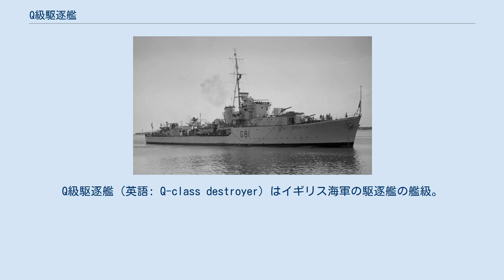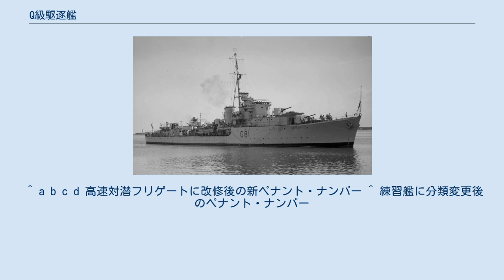Q級駆逐艦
Q級駆逐艦（英語: Q-class destroyer）はイギリス海軍の駆逐艦の艦級。
1940年度戦時緊急予算に基づく第3次戦時急造艦隊として8隻が建造され、1941年から1942年にかけて順次に就役した。
うち2隻が建造中の1942年にオーストラリア海軍に移管され、さらに1945年の終戦直後には3隻がオーストラリア海軍、1隻がオランダ海軍に移管された。
 第二次世界大戦の勃発を受けてイギリス海軍は戦時緊急計画を発動し、駆逐艦の急造に着手した。
まず1939年9月3日に第1陣としてO級が、10月2日には第2陣としてP級が発注された。
しかしこれらは、戦時緊急計画に基づいてはいるものの、基本的には1940-1年度計画で建造予定だった、J級を元にした中間的駆逐艦の建造を前倒ししたものであり、新しい戦時要求の反映や急造に適した設計への変更はなされていなかった。
 これらを盛り込んだ新しい設計案は1939年末に作成された。
この設計を採用した最初の艦級として1940年1月3日に発注されたのが本級であり、当初はカブス（Cubs）のコードネームが付されていた。
カブス計画艦は急速建造が求められたことから、設計面では中間的駆逐艦とK級の中間的なものとなり、また装備面でも新機軸の導入は避けて、極力既存のものを用いることとされた。
なお本級を含む戦時緊急計画型駆逐艦の建造のために、ライオン級戦艦の建造が棚上げされる事態となった。
 上記の経緯から、基本設計はK級のものがおおむね踏襲されており、単煙突・船首楼型という船型も同様である。
ただし全長にして2メートル程度延長したほか、巡航性能向上のため、ハント級に範を取ったトランサム・スターンが採用されている。
また艦内の居住区画の配置も変更された。
これらの改正の結果、燃料搭載量の増加にもかかわらず、本級では横メタセンタ高さ（GM値）は3.25フィート (0.99 m)となり、J級の2.48フィート (0.76 m)よりも大きく、復原性に優れることとなった。
 機関もK級とおおむね同様で、アドミラルティ式3胴型水管ボイラー、パーソンズ式オール・ギヤード・タービンによる2軸推進、出力40,000馬力である。
ただし本級では、蒸気圧力は従来と同様に300 lbf/in2 (21 kgf/cm2)だが、温度を華氏にして10度高めた332.2℃として、出力マージンを確保した。
また本級では、2番弾薬庫を燃料庫に転用するなどして燃料搭載量の増加を図り、航続距離を延伸した。
 電源は中間的駆逐艦（O級・P級）よりはK級に近く、主発電機としてタービン発電機（出力155 kW）2基、停泊発電機としてディーゼル発電機（出力50 kW）2基を搭載した。
また本級より、減速機室に、待機運転用のディーゼル発電機（10 kW）1基が追加された。
 装備面では中間的駆逐艦（O級・P級）の構成が踏襲された。
艦砲としては、O級の原型艦と同様、45口径12cm砲（QF 4.7インチ砲Mk.IX）を4基搭載した。
ただし射撃指揮装置についてはトライバル級に準じた構成となり、対空用のMk.II(W)方位盤（285型レーダー装備）に加えて、対水上用として、基線長3.66メートルの測距儀を備えたDCT方位盤も搭載された。
なお射撃盤としては、トライバル級では対水上用にはAFCC、対空用にはFKCが用いられていた。
 当初計画では、O級と同様に45口径10.2cm単装高角砲（QF 4インチ砲Mk.V）の追加搭載も予定されていたが、急降下爆撃機への有効性が疑問視されるようになったことから装備されず、対空兵器として39口径40mm4連装機銃（QF 2ポンド・ポンポン砲）と70口径20mm機銃6門（連装・単装各2基）、対艦兵器として21インチ4連装魚雷発射管2基を搭載して竣工した。
また後にポンポン砲や後部魚雷発射管を撤去して、56口径40mm単装機銃（4基程度）や70口径20mm機銃の増備が行われた。
 15型フリゲート仕様に改修された「キベロン」 (1960年撮影) 大戦中に「クェイル」「クエンティン」の2隻が撃沈された。
 さらに大戦を生き延びた6隻のうち、建造中にオーストラリア海軍に移管された2隻を除く4隻も、1945年中に3隻がオーストラリア海軍、1隻がオランダ海軍が譲渡または売却されたため、イギリス海軍における本級の在籍期間は実質3年程度と極めて短い。
 また、オーストラリア海軍に譲渡された5隻のうち「クオリティ」を除く4隻が、イギリス海軍の...